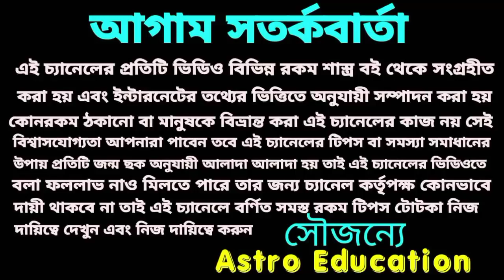সাপ্তাহিক রাশিফল! 24 -30 May !